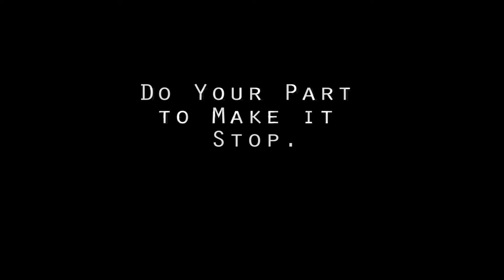30-Second Bullying PSA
30-Second "Public Service Announcement" assignment for Nick Wiget's Production I class at Wilmington College.